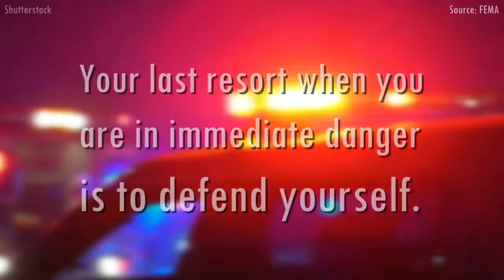Run, Hide, Fight: 3 ways to survive an active shooting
Make sure you know the three ways to to survive an active shooting situation. It could save your life